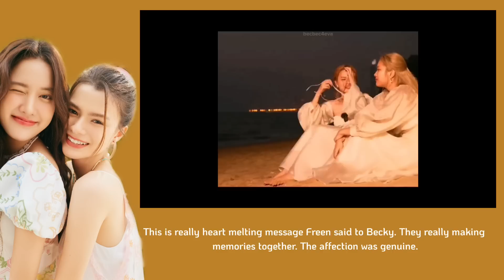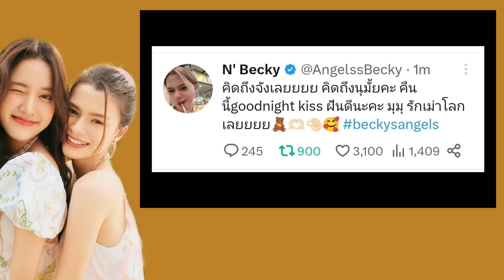[FreemBecky] UPDATE! "Call me by your name and l'll call you by mine" | Something we don’t know!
Freen and Becky Update: Do you miss me, I miss you!